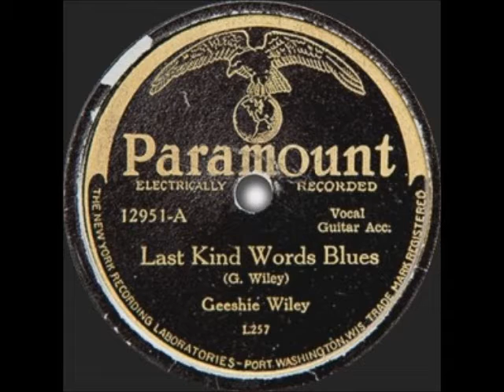Jun 25 The Mysterious Geeshie Wiley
Tia Williams, a student at Natchez Freshman Academy, presents a Natchez History Minute about blues artist, Geeshie Wiley, who is believed to have been born in Natchez around 1908.  Very little is  known about the mysterious and elusive singer but critics noted that her "scope and creativity dwarfed most blues musicians."